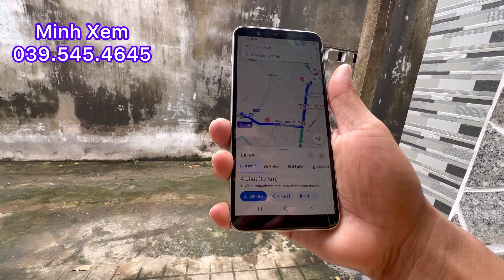Nhà Đẹp Giá Quá Hợp Lý Có Thổ Cư Kế Đường Nhựa Tại Mỹ Tho - Tiền Giang